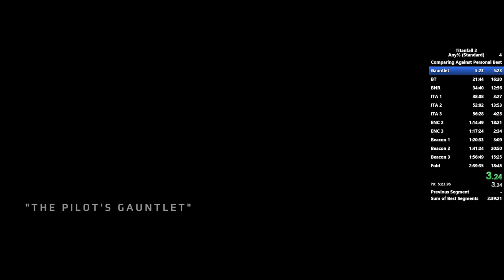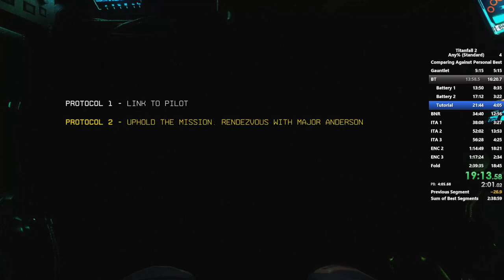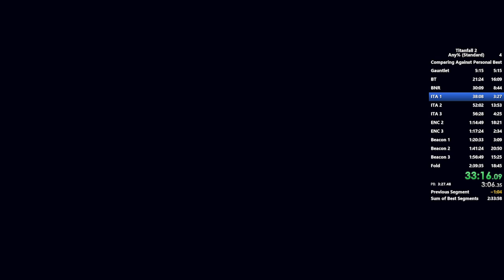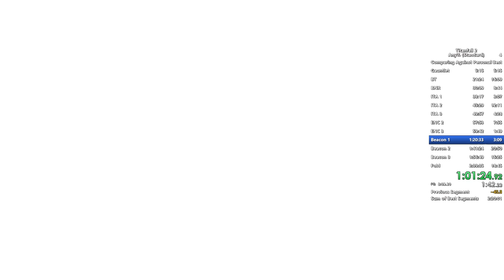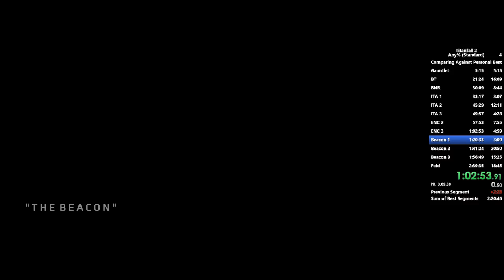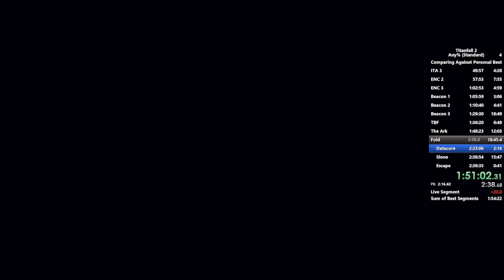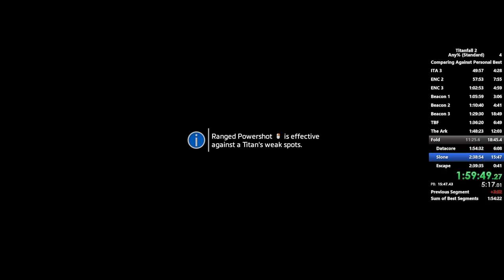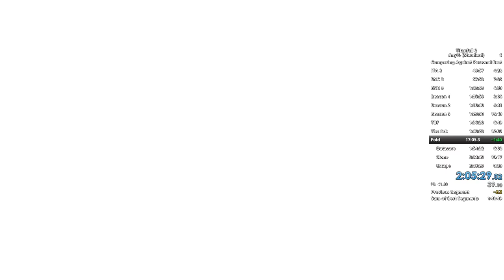[PB] Titanfall 2 Any% in 2:05:29